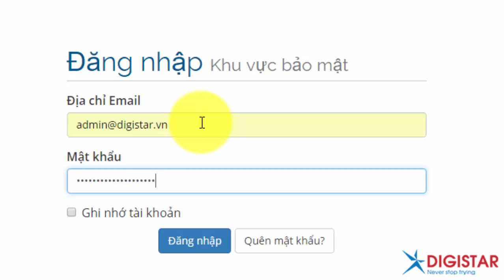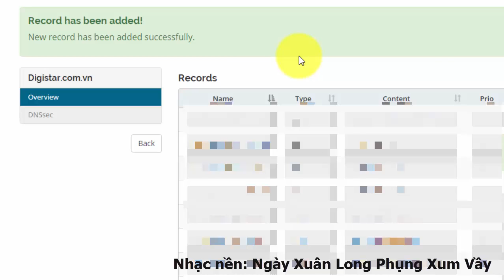Phần 5: Hướng dẫn cấu hình bản ghi A để trỏ tên miền về IP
Video hướng dẫn cách sử dụng bản ghi A để trỏ một domain, subdomain, ... về một địa chỉ IP tương ứng